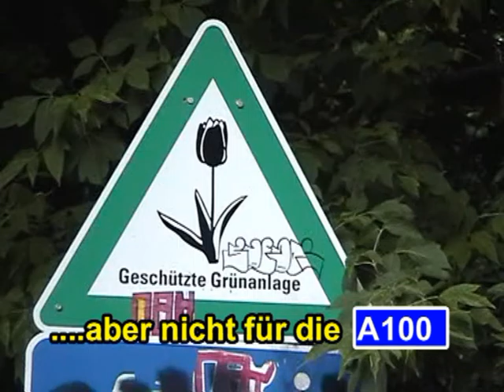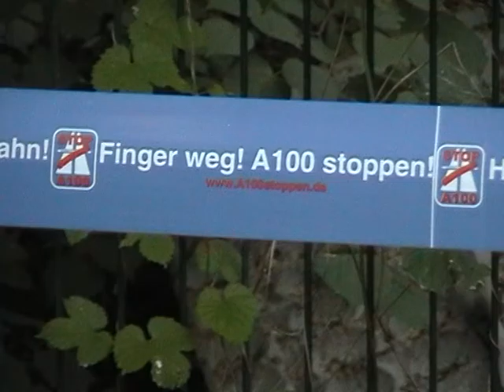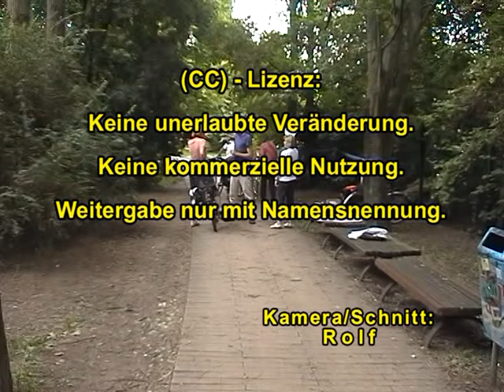Berlin-Lichtenberg: Park weg für die A100? Zweite Infoaktion am 22.6.2016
Zweite Infoaktion des Aktionsbündnis A100 stoppen! Im Grünzug zwischen der
Wilhelm-Guddorf-Straße und der Gürtelstraße am 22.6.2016

Aktivist_innen des Aktionsbündnis A100stoppen! Informierten am 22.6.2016 Parkbesucher_innen über den geplanten Bau der A100 in diesem Bereich.

Die geplante A100 würde in diesem Bereich in Hochlage direkt vor den Wohnhäusern der
Wilhelm-Guddorf-Straße  verlaufen. Der mit EU-Mitteln finanzierte Grünzug müsste dann der
A100 weichen.
Im Bundesverkehrswegeplan ist der 17.Bauabschnitt der A100 bereits als
”fest disponiertes Projekt”bzw. als “im Bau befindlich” eingetragen.

Das ganze obwohl noch gar kein Baurecht für diesen Abschnitt besteht.

Mit Flyern und Lageplänen wurden Parkbesucher_innen über den Trassenverlauf des
des 17. Bauabschnitts der A100 informiert.

Für den Geplanten Flashmob am 9.7.2016 gegen 15.00Uhr wurde ebenfalls mobilisiert.

Kamera/Schnitt: Rolf